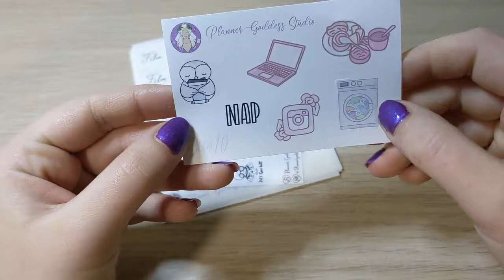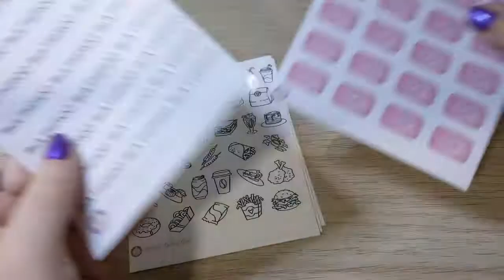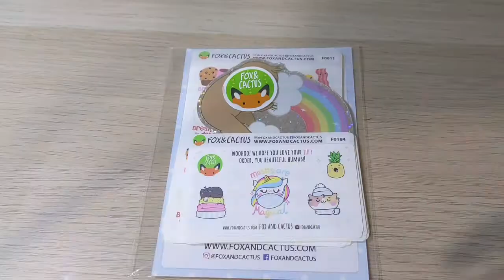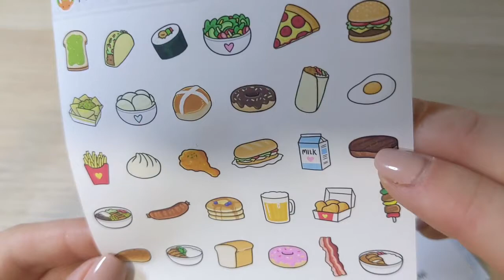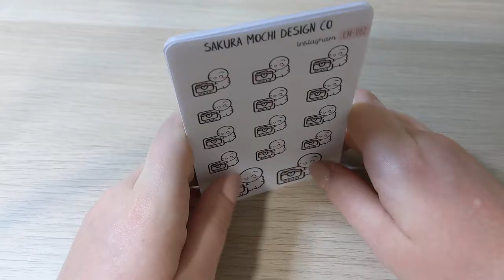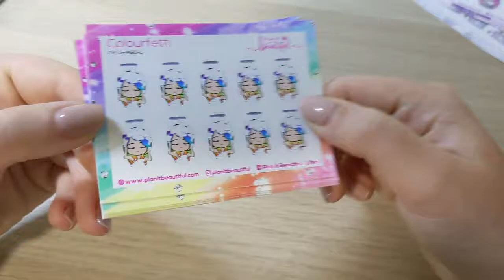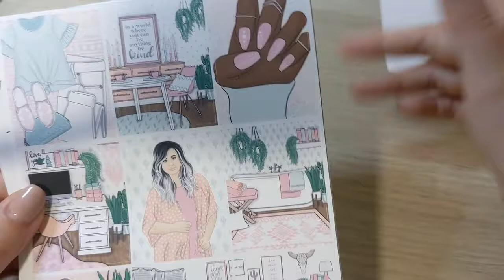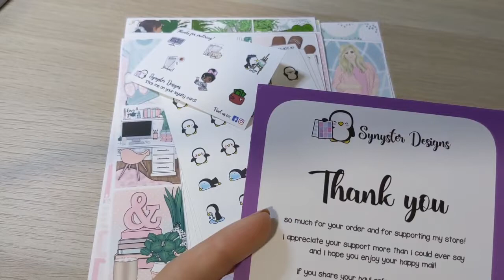August 2020 Haul | Australian Planner Shops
Wood Paper Joy: